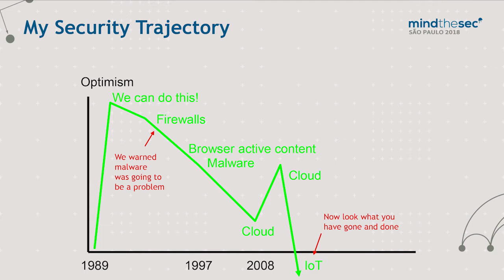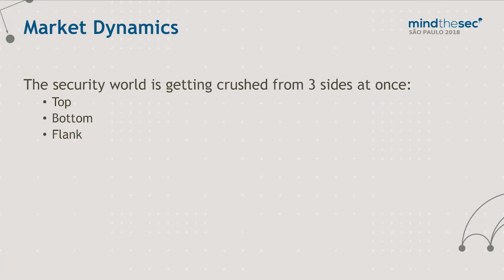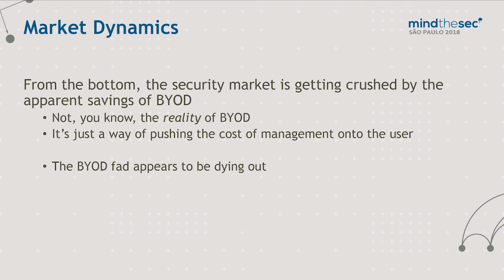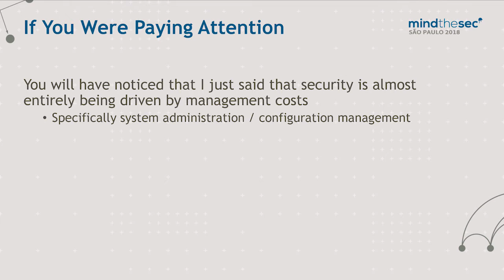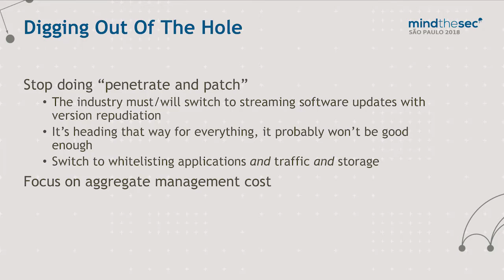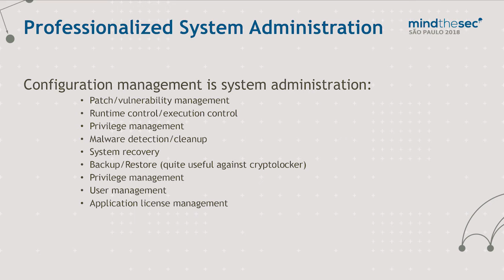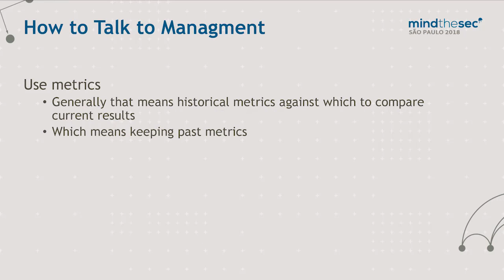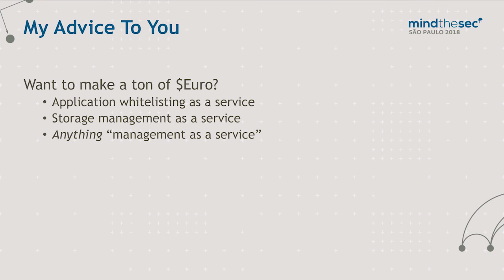A paisagem estratégica | Marcus Ranum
Palestra apresentada no evento Mind The Sec São Paulo 2018.

Marcus Ranum
Pioneiro em tecnologia de segurança e um dos primeiros inovadores em sistemas de firewalls, VPN e detecção de intrusões

A paisagem estratégica
Existem forças que movem a indústria de segurança, que são históricas e dificilmente técnicas, e não tem nada a ver com segurança. Na verdade, elas são antagônicas à segurança.
Nesta palestra, resumirei brevemente a história que nos levou a este ponto, e farei algumas previsões sobre o futuro a curto prazo.

As informações e conteúdo da palestra são de inteira responsabilidade do palestrante.